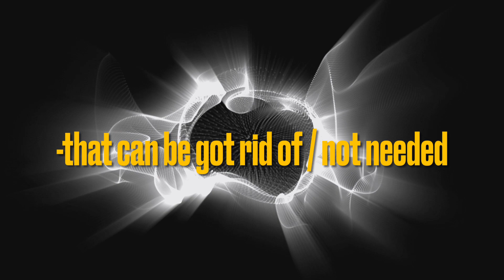10. Juni 2023 || Word of the day || dispensable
Word of the day is dispensable

- if something/one is dispensable, they are no longer needed.